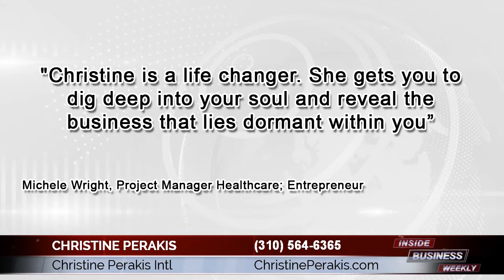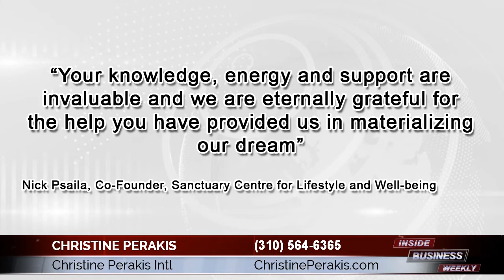Business Coach Christine Perakis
Christine Perakis